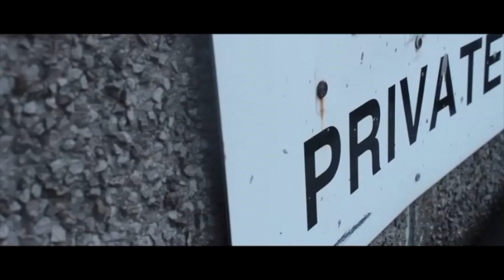Heavy Artillery - Still Game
Heavy Artillery Productions with the visuals for the 3rd track off their mixtape.